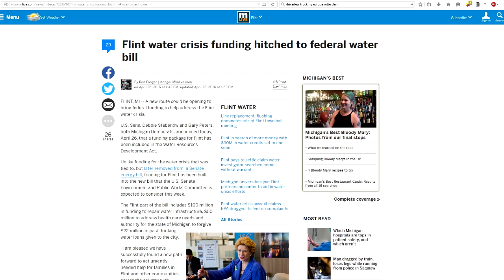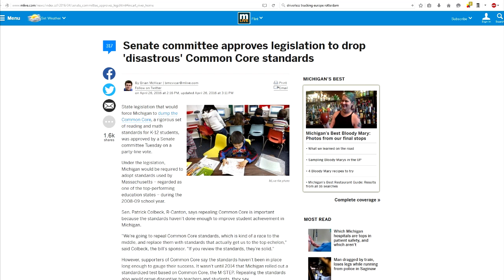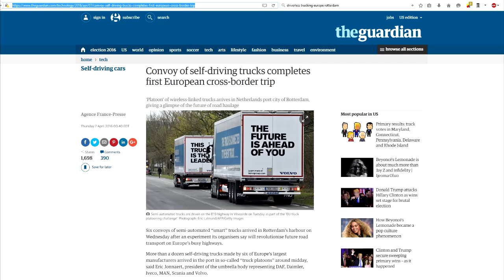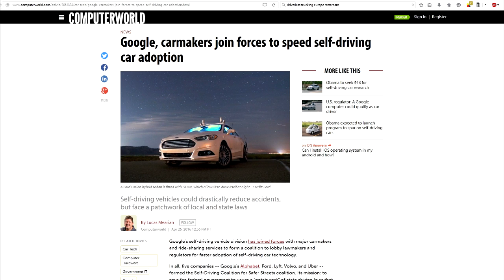WKUF News 27Apr2016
WKUF News - 27 April 2016

-Flint federal funding possibly coming from another source
-State Senate closer to dumping Common Core
-Google and others lobbying congress to push autonomous vehicles